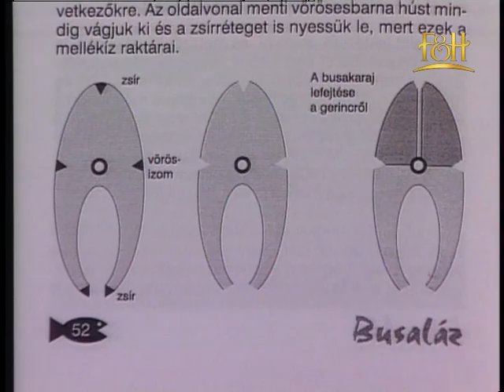Technoplankton Tolstolobik 2/3